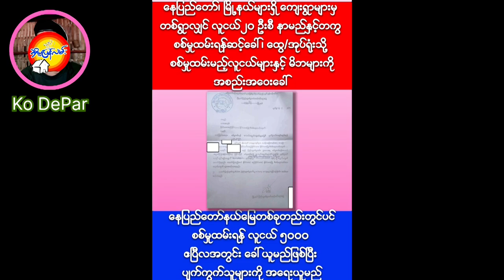14 March 2024 Thursday သတင်းအနှစ်ချုပ်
၁။ နေပြည်တော်၊ မြို့နယ်များရှိ ကျေးရွာများမှ တစ်ရွာလျှင် လူငယ် ၂၀ ဦးစီ နာ မည် နှင့်တကွ စစ်မှု ထမ်းရန် ဆင့်ခေါ်၊ ထွေ/အုပ်ရုံးသို့ စစ်မှုထမ်းမည့်လူငယ်များနှင့်မိဘများကို  အစည်းအဝေးခေါ်
■ နေပြည်တော်နယ်မြေတစ်ခုတည်းတွင်ပင်  စစ်မှုထမ်းရန် လူငယ် ၅၀၀၀ ဧပြီလအတွင်း ခေါ်ယူမည်ဖြစ်ပြီး ပျက်ကွက်သူများကို အရေးယူမည်

၂။ သင်္ဃန်းညီနောင် ခမရ ၃၅၅ စခန်းသိမ်းတိုက်ပွဲတွင် စစ်တပ်ဘက်မှ ၁၉ ဦး မျက် မြင်သေဆုံးပြီး PDF ရဲဘော် ၆ ဦး ကျဆုံး
■  စစ်တပ်၏ ပစ်ခတ်မှုကြောင့် ပြည်သူ ၁၀ ဦးသေဆုံးခဲ့

၃။ ပုသိမ်မြို့ဝန်ထမ်းအိမ်ရာမှ ပင်စင်စားဝန်ထမ်းများ နိဗ္ဗာန်ရောက်ချင်ပါက နေရာ ဖယ်ပေးရန် အိုးအိမ်ဦးစီးဌာနဖိအားပေး
■ ဝန်ထမ်းအိမ်ရာအဟောင်းများ နေရာတွင် စစ်ဗိုလ်ချုပ်များ၏ သားသမီး ကုမ္ပဏီများက အိမ်ရာအသစ် များဖော်ဆောင်မည်

၄။ နတ်တလင်းမြို့နယ်တွင် စစ်တပ်အတွက် အလုပ်လုပ်ပေးသူ ခင်ဇော်ဝင်း ပစ်ခတ်ခံရပြီး သေဆုံး

၅။ မြင်းမူမြို့နယ်ရှိ စစ်တပ်တပ်စွဲထားသော နေရာများကို တိုက်ခိုက်မှု စစ်ကောင်စီ တပ်သား ၃ ဦးသေဆုံးပြီး ၇ဦး ပြင်းထန်ဒါဏ်ရာရရှိ

၆။ ငါန်းဇွန် မြို့နယ်တို့ရှိ ရဲစခန်းအား တိုက်ခိုက်မှု စစ်ကောင်စီ တပ်သား ၃ ဦးသေဆုံးပြီး ဒဏ်ရာရသူများပြား

၇။ စစ်တပ်ထဲတွင် တစ်လ ၅ သိန်းကျော် လစာနှင့် ရိက္ခာ အပြည့် ပေးပြီး ပညာ သင် ပေးကာ ပျော်အောင်ထားမည်ဟု စစ်မှုထမ်းရမည့် လူငယ်များနှင့်အုပ် ထိန်း သူမိဘများကို စစ်ကောင်စီက စည်းရုံး

၈။ ဗန်းမော်ခရိုင်၊ မိုးမောက်မြို့နယ်၊ ဒါဆိုင်းတောင်စစ်တပ်စခန်းကို KIA သိမ်းပိုက်ရရှိ

၉။ ဝိုင်းမော်မြို့နယ် တိုက်ပွဲအတွင်း ပိတ်မိနေသော ကျေးရွာ ၂ ရွာမှ ပြည်သူ ၁၀၀၀ ကျော်ကို အရပ်ဘက် အဖွဲ့အစည်းများ ကယ်ထုတ်

၁၀။ စစ်ကိုင်းမြို့နယ်၊ မင်းကွန်းနယ်မြေရဲစခန်းကို ဒရုန်းဖြင့် ဗုံးကျဲတိုက်ခိုက်မှု ရဲ ၂ ဦး အပြင်းအထန် ဒဏ် ရာရ

၁၁။ စစ်ကောင်စီ၏ အဓမ္မစစ်သားစုဆောင်းမှု ဆန့်ကျင်တိုက်ဖျက်ရေး လက်မှတ်ရေးထိုးလှုပ်ရှားမှုပြုလုပ်ပြီး နိုင်ငံတကာက  အရေးယူမှုလုပ်ရန်  NUCC နှင့် NLD ပါတီ ပူးတွဲဆောင်ရွက်မည်ဟုဆို

၁၂။ AA သိမ်းပိုက်ထားသော မြို့နယ်များမှ  ဌာနဆိုင်ရာ ဝန်ထမ်းများ စစ်တွေသို့ လာ ၍ သတင်းပို့ရန်၊ AA လက်အောက်တွင် တာဝန်ထမ်းဆောင်ခြင်းနှင့်နေထိုင်ခြင်း မပြုလုပ်ရန် စစ်ကောင်စီက သတိပေးစာထုတ်

၁၃။ မြန်မာအကြမ်းဖက် စစ်ကောင်စီကို ဒဏ်ခတ်အရေးယူပိတ်ဆို့မှု အရှိန်မြှင့်တင်ရေး ဗြိတိန်နိုင်ငံခြားရေးဝန်ကြီးကို ဆန္ဒပြတောင်းဆို

၁၄။ ရန်ကုန်တိုင်း၊ မြို့နယ်များရှိ ရပ်ကွက်များနှင့်ကျေးရွာများမှ တစ်ရပ်ကွက်လျှင် လူငယ် ၄ ဦးမှ ၅၀ ဦးအထိ လာမည့်ဧပြီလအတွင်း စစ်မှုထမ်းရန် နာမည်နှင့်တကွ ဆင့်ခေါ်၊ တချို့ရပ်ကွက်များတွင် မဲနှိုက် ရွေးချယ်

၁၅။ ဆီဆိုင်မြို့နှင့် ဟိုပုံးမြို့နယ်ကို စစ်တပ်က လေကြောင်း၊ ကုန်းကြောင်းတို့ဖြင့် အပြင်းအထန် ထိုးစစ်ဆင် တိုက်ခိုက်နေ

၁၆။ တောင်သာမြို့နယ်၊ အရှေ့ချောင်းဆုံရွာကို စစ်ကြောင်းထိုးလာသော စစ်ကောင်စီ တပ်သားများကို ကြားဖြတ် တိုက်ခိုက်မှု စစ်တပ်ဘက်မှ ၁၄ ဦးသေဆုံး

၁၇။ မြင်းခြံမြို့နယ်၊ ဆိတ်ကုန်းရွာမှ အသက် ၂၀ အရွယ် အမျိုးသမီး ၁ ဦးကို စစ်တပ်က အုပ်စုဖွဲ့ မုဒိမ်းကျင့် သတ်ဖြတ်ပြီး ရုပ်အလောင်းကို မီးရှို့ ဖျောက်ဖျက်၊ နေအိမ်များကို မီးရှို့ဖျက်ဆီး

၁၈။ ရေးမြို့နယ် ချောင်းတောင်တံတားရှိ စစ်တပ် စစ်ဆေးရေးဂိတ်ကို ရေးဘီလူးတပ်ဖွဲ့က ပစ်ခတ်တိုက်ခိုက်မှု  စစ်သား ၂ ဦးသေဆုံး

သတင်းတွေ စဉ်ဆက်မပြတ်သွားစေရန် Noti ခေါင်းလောင်းလေးကိုလည်း နှိပ်သွားခဲ့ကြပါအုန်းနော်။

အားလုံးကို ကျေးဇူးအများကြီးတင်ပါတယ် ခင်ဗျ။